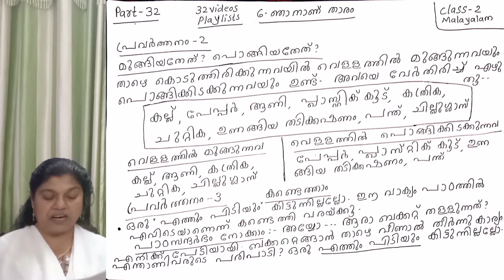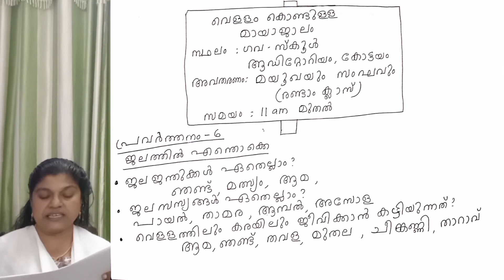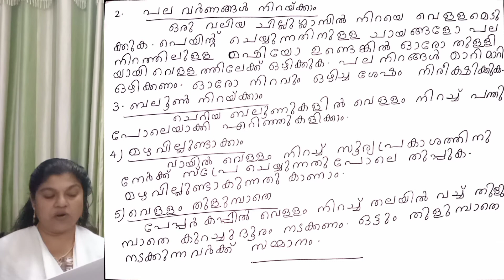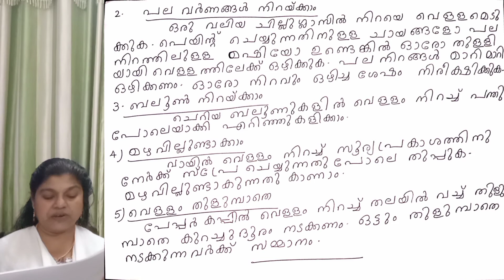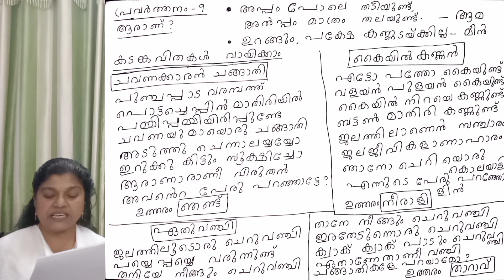2nd standard Malayalam part 32